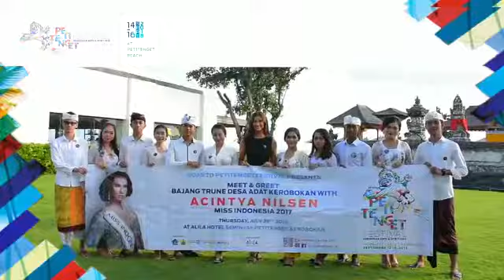Meet and Greet With Miss Indonesia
Meet and Greet With Acintya Nilsen - Miss Indonesia 2017